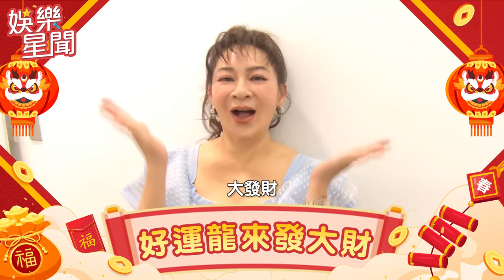VIXX來台巧遇林俊傑！衝高雄清唱〈修煉愛情〉 無緣黃色小鴨好可惜｜三立娛樂星聞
ON INN ASIA 提供